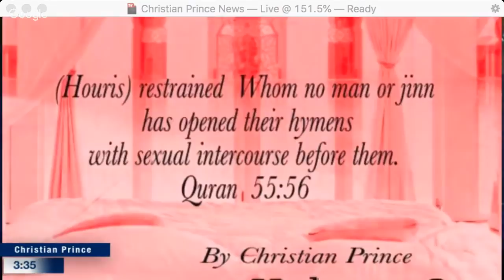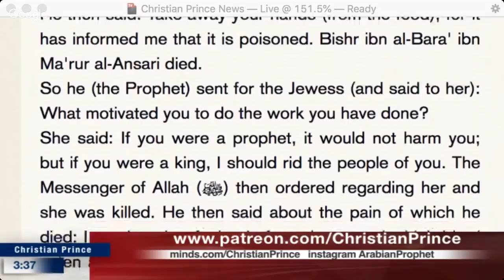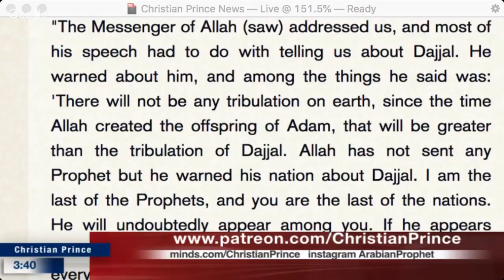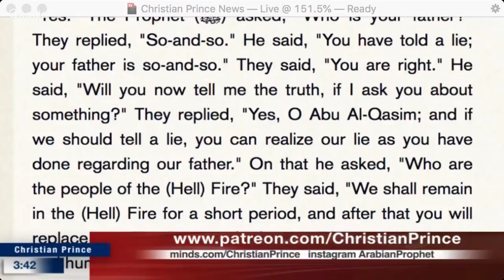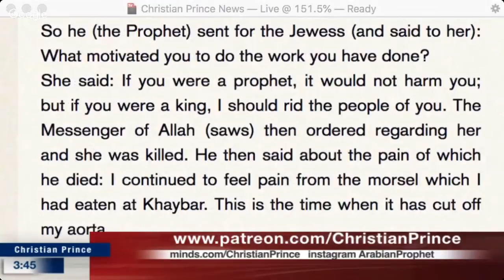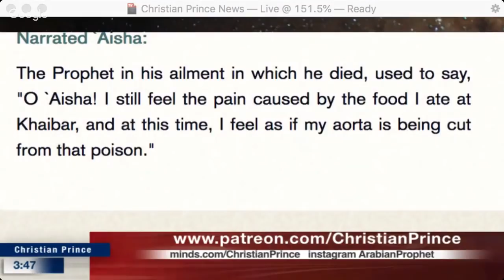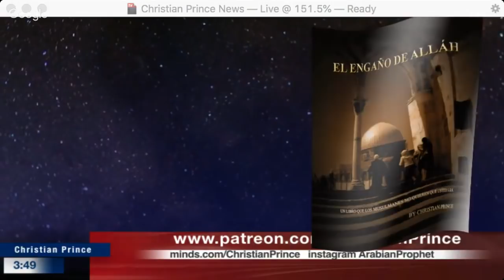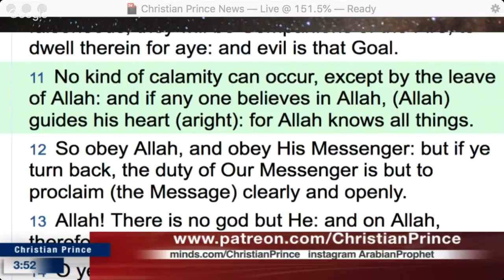Christian Prince - Who killed Prophet Muhammad (SAW)?